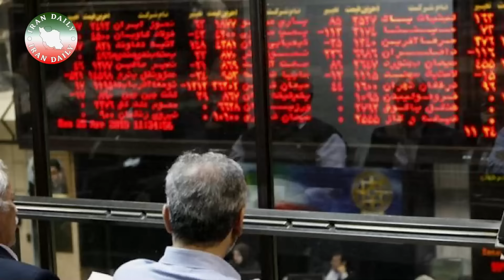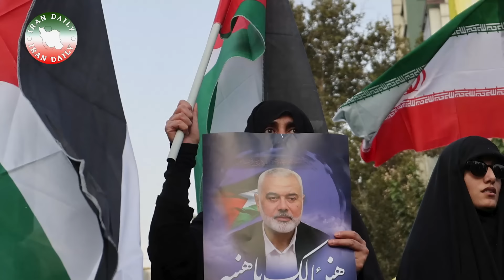باورتون نمیشه خامنه‌ای به نماز میت چه کسی ایستاده!